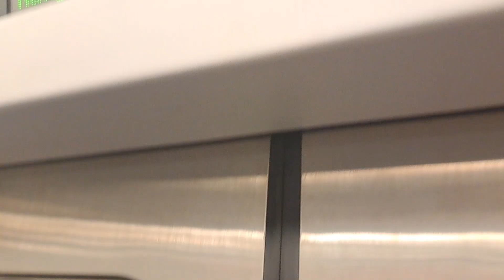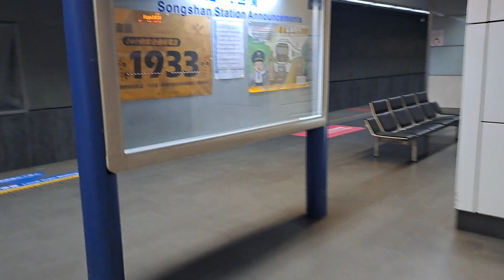2243次瑞芳發車經由山線開往嘉義的EMU866+EMU865微笑號區間車，和1214次北湖發車經由西部幹線開往基隆的銀綠色微笑號EMU900型十輛一編組EMU946區間車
112/6/10松山站16:58分拍攝2243次瑞芳發車經由山線開往嘉義的EMU866+EMU865微笑號區間車，和1214次北湖發車經由西部幹線開往基隆的銀綠色微笑號EMU900型十輛一編組EMU946區間車